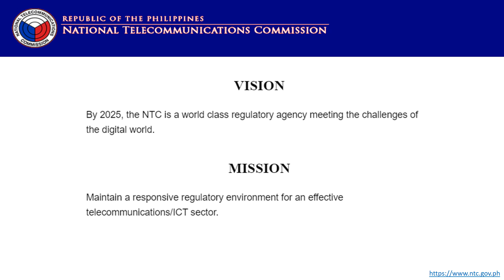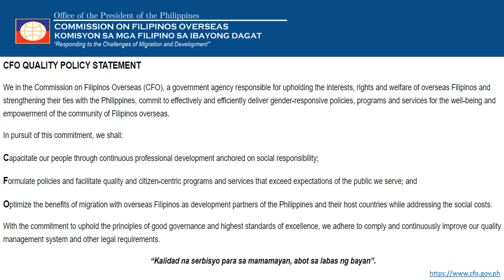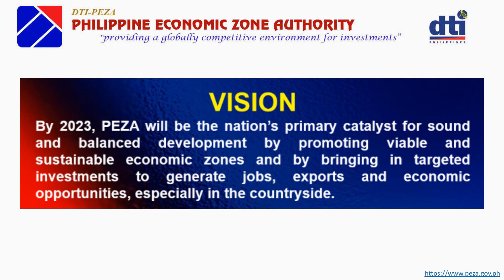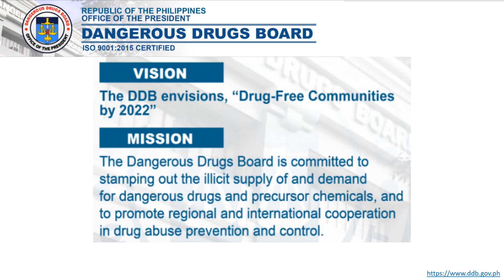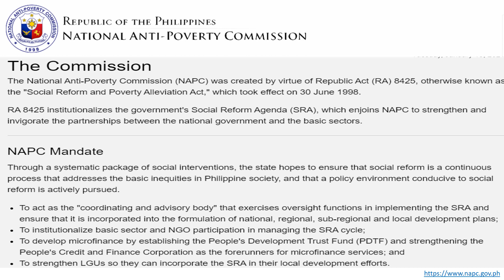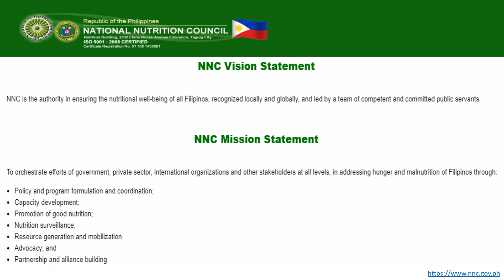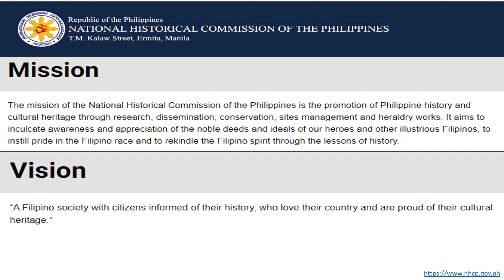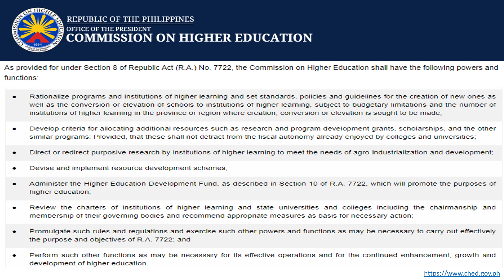Part 3 | Philippines Government Agencies | Mandates | Vision | Mission | Functions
Do you know why Government Agencies Exist?

Let us know in this video why they exist and what is their vision, mission and mandates as a Government Agency.

All the information in this video is came from their respective website. Links in the

This channel and I do not claim any rights over any of the graphics, images, informations and song used in this video. This video's purpose is for information of the public only. Thank You.